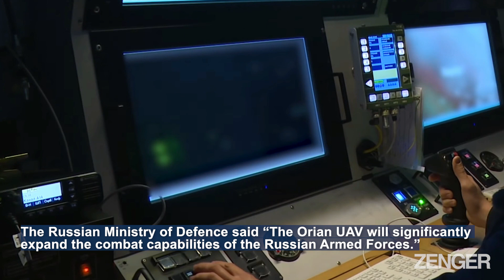Russia's Orion Drone Takes Part In First Combat Test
This is the moment Russia’s Orion drone takes to the skies and destroys a target in mid-air during its first combat test.

The video was shared on social media by the Russian Ministry of Defence with the message: “This is the first combat test for our latest unmanned aerial attack drone ‘Orion’ against an air target during exercises at the Crimean training ground.

“During the flight, the Orion hit ground targets and a helicopter-type drone simulating a moving air target.

“The Orion UAV will significantly expand the combat capabilities of the Russian Armed Forces. It allows us to not only conduct aerial reconnaissance at great distances from the base airfield for tens of hours, but also to immediately strike at uncovered targets.

Ashuluk, RUSSIA
Source: Ministry of Defence of Russia